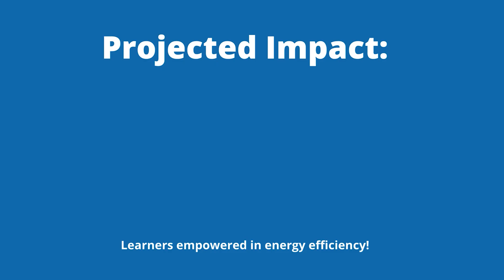Invitation to Golf Fore OEP 2024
Energy education is of paramount importance because the challenge of deploying more clean sustainable energy is an ongoing responsibility that will always require curious young minds to solve new problems. Ohio is undergoing a transformative time as municipalities and industries transition from traditional tech to cost effective clean energy. Help us on our mission to make an impact in classrooms and inspire students to consider a career in energy!

Come support the Ohio Energy Project at our annual Golf for OEP event on Monday October 21st. Come to putt, swing or just hang out and learn about how we are reshaping the future of energy in Ohio!